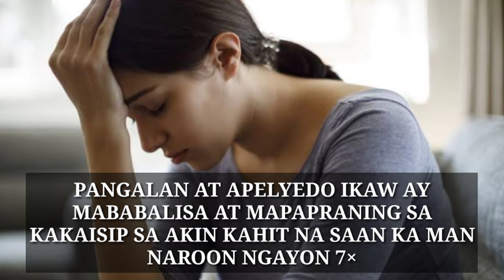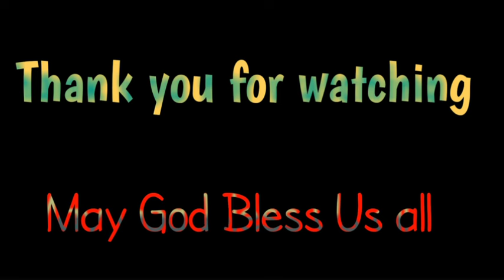SIYA AY MABABALISA AT MAPAPRANING SA KAKAISIP SAYO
gawin ito ng siya ay mababalisa at mapapraning sa kakaisip sayo